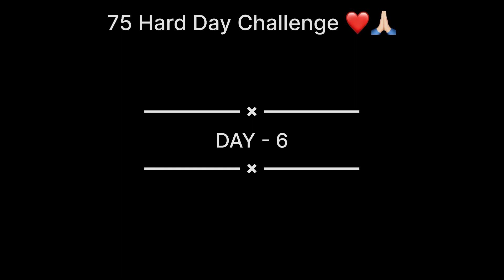BHAIYA BHUK LAG RAHI HAI , KHANE KE LIYE PAISE NAHI HAI 🥺💔|| 75 DAY HARD CHALLENGE || DAY-6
Note :-This video is just for Helping poor people purposes don't take it seriously also blood is not in video